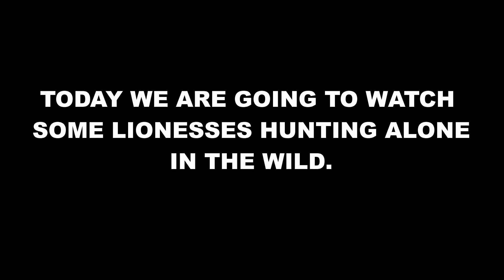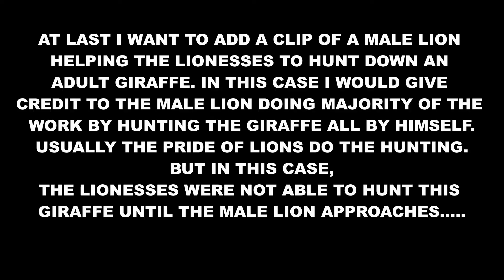Lionesses hunting alone in the Wild Compilation - Masters in hunting prey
lioness hunting, lioness hunting alone, lioness hunting alone in the wild, lioness killing prey,
lioness hunting alone prey,